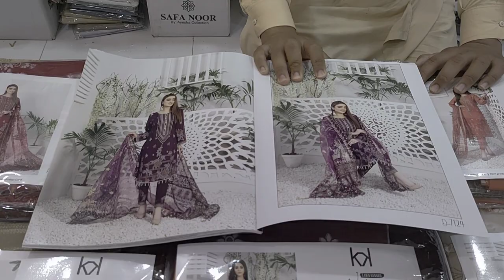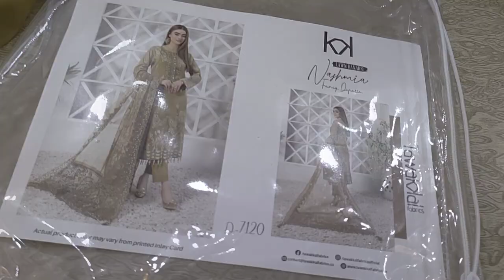NASHMIA BY TAWAKKAL EID COLLECTION DUBAL TOUNE JACQUARD SHIRT WITH PATCH HAVE FANCY EMBROIDERED DUPP